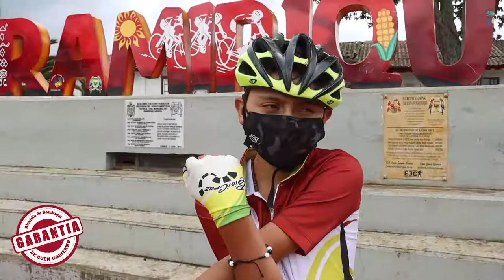Ramiriquí Garantía de Renovación del Ciclismo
En Ramiriquí apoyamos la renovación de los talentos deportivos con la Escuela de Ciclismo; un propósito que de la mano de los niños, niñas y jóvenes que lo integran, sus padres de familia y la voluntad del gobierno municipal que lidera su alcalde Moisés Aguirre Sanabria, crean semilleros de nuevos campeones.